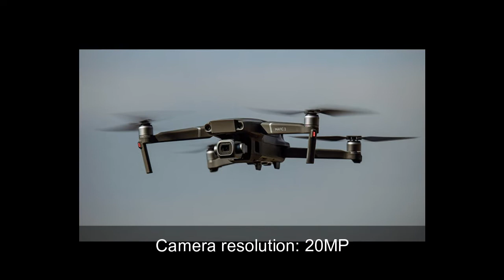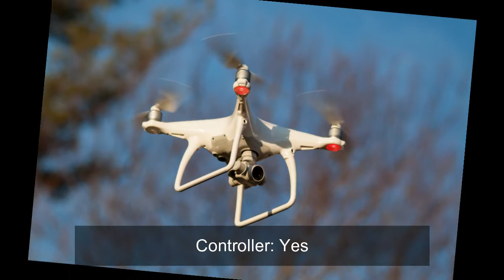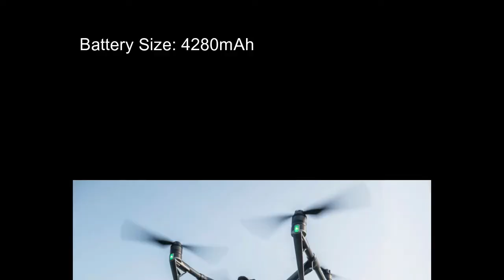Top 10 : Best Drones 2019 | Which is the best drone to buy? Best Drones With Camera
Top 10 best drones in 2019 are the best video tutorial for choosing your own best.

Which is the best drone to buy?
 - We have discussed the video about the top 10 drones with price and details. See the amazing drone list in below👇

1️⃣ DJI Mavic Air (Price: $775)
2️⃣ DJI Mavic 2 Pro (Price : $1,449)
3️⃣ DJI Spark (Price: $589)
4️⃣ DJI Phantom 4 (Price: $1195)
5️⃣ Parrot Bebop 2 (Price: $549)
6️⃣ Parrot Anafi (Price: $599)
7️⃣ DJI Mavic Pro (Price : $99)
8️⃣ DJI Inspire 2 (Price : $4299)
9️⃣ DJI Inspire 1 (Price: $2599)
🔟 ZeroTech Dobby (Price: $198)